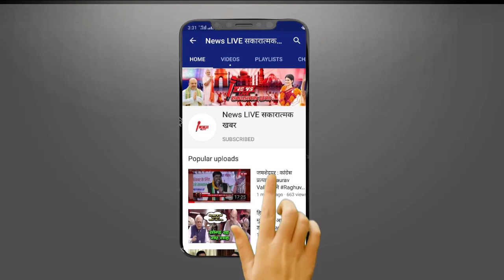CBI को जब मिली Sushant Singh Rajput Case की FILE ! तो इन 3 बड़े चेहरों पार छायी मायूसी ! आखिर क्यों?